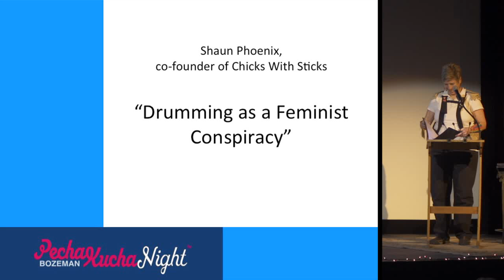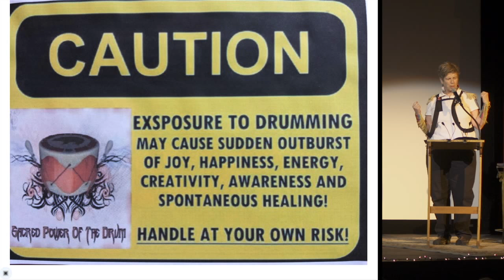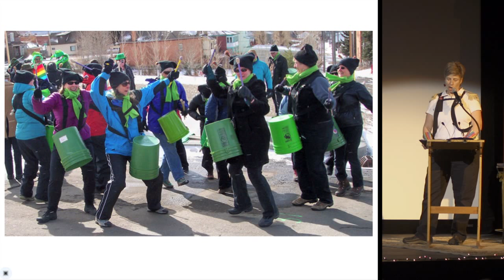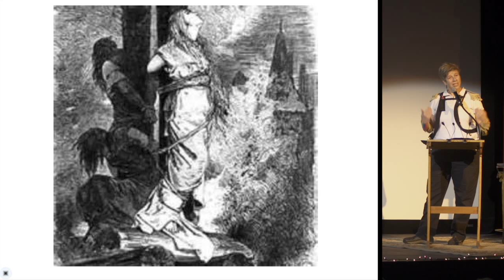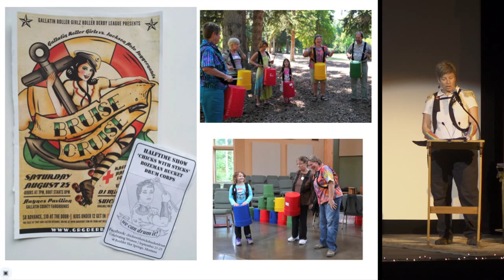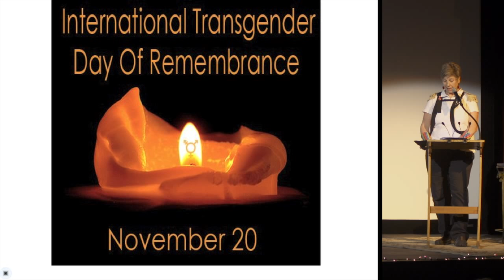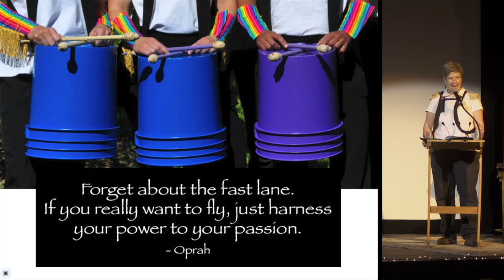Bozeman PK10 - Shaun Phoenix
Shaun Phoenix
Drumming as a Feminist Conspiracy